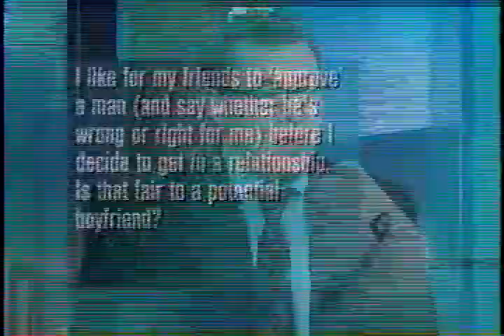Dr. Paul on WGN9 News KWML (Part 2/3)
Dr. Paul on WGN9 News KWML (Part 2 of 3)